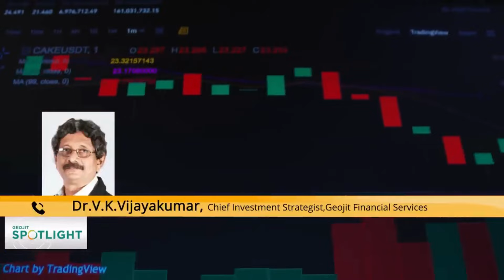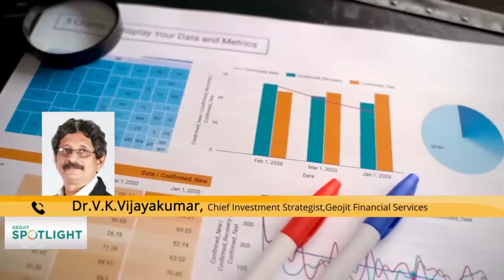What does India's growth signal?|India Growth Story| Market Outlook| Dr.V.K Vijayakumar| Geojit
Geojit's Chief Investment Strategist, Dr. V.K. Vijayakumar explains how changes in the US economy will impact the Indian market and what investors should watch out for.